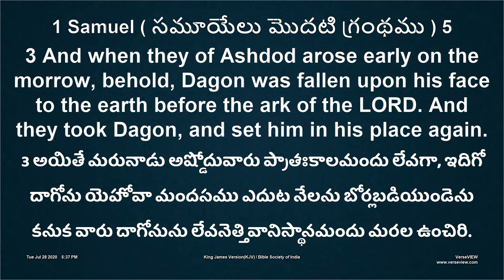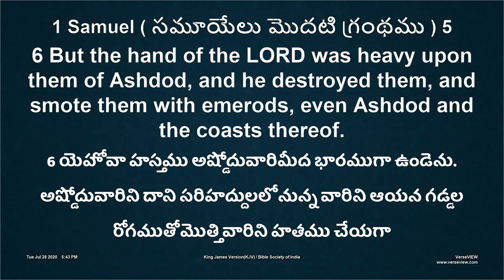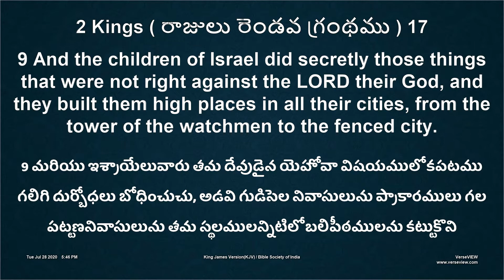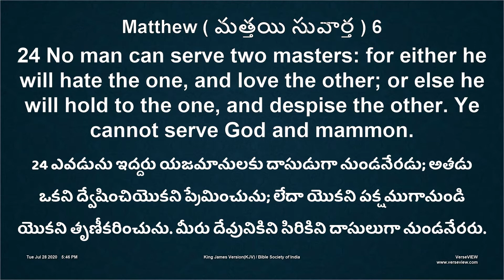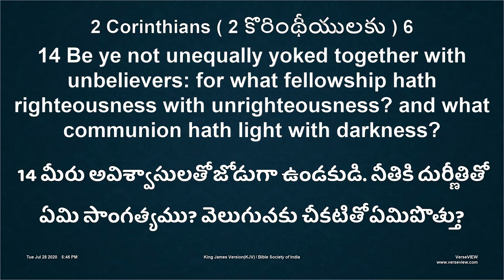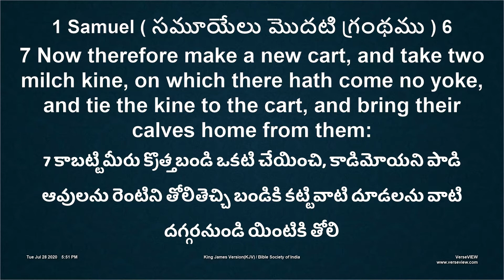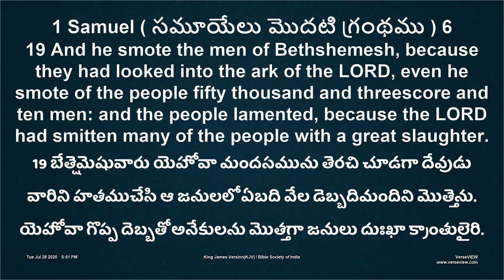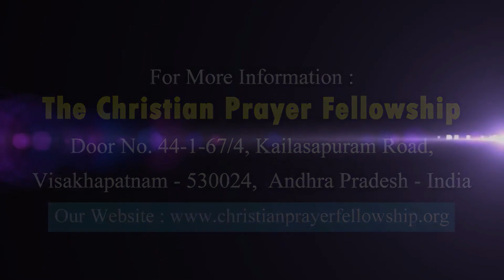BIBLE STUDY | Pr.D.David Livingstone | FROM DEFEAT TO VICTORY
The Christian Prayer Fellowship Bible study series on Victorious Life .
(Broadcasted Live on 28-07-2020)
Prayer requests: